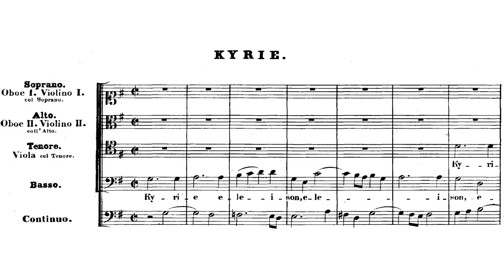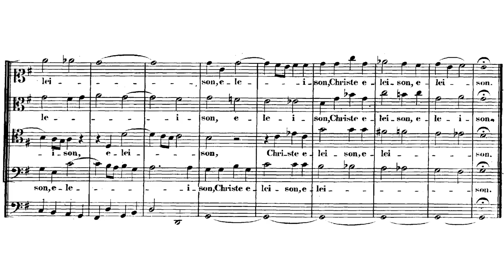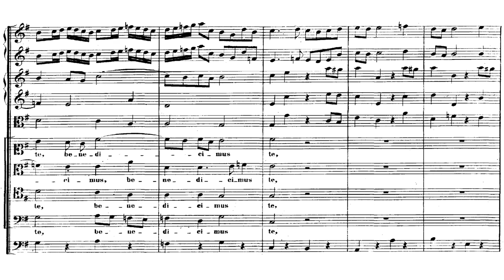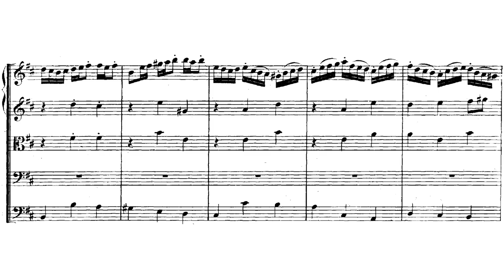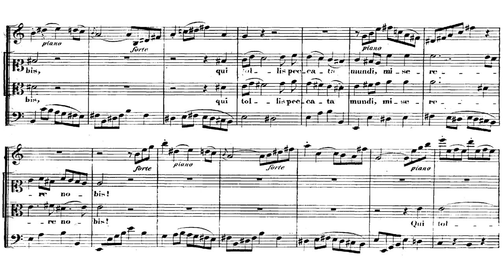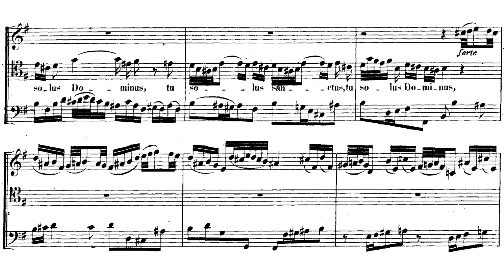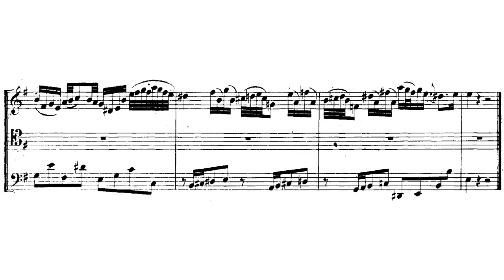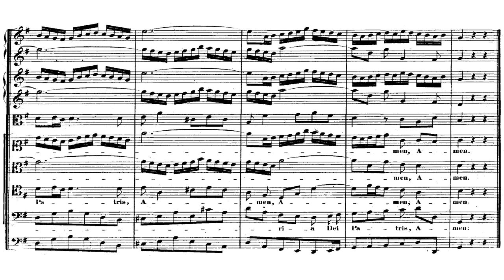Johann Sebastian Bach - Mass in G Major. BWV 236. {w/ score.}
Bach's last lesser known Mass in G Major, BWV 236, with full score.

I: Kyrie eleison - 0:00
II: Gloria in excelsis Deo - 2:23
III: Gratias agimus tibi - 7:20
IV: Domine Deus, Agnus Dei - 12:14
V: Quoniam tu solus sanctus - 15:51
VI: Cum Sancto Spiritu - 20:46